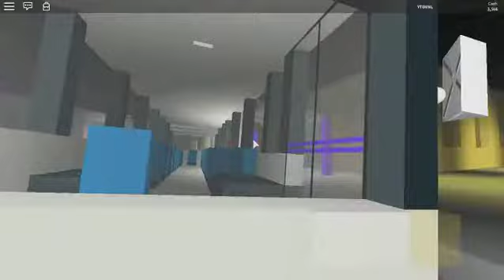LET`S PLAY Roblox BDC 5.3 #3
En welkom bij deze nieuwe episode. Ons team wenst u een fijne kerst :)